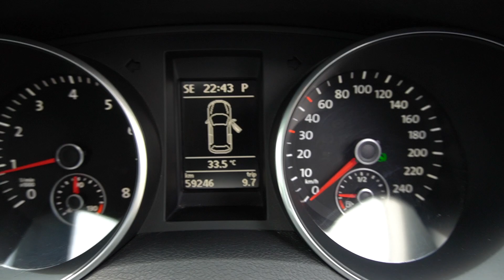SKH8309K YOM: 2011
VOLKSWAGEN NEW GOLF